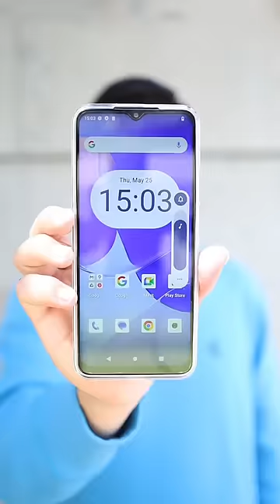Compré el p80 Cubot. Link en descripción.